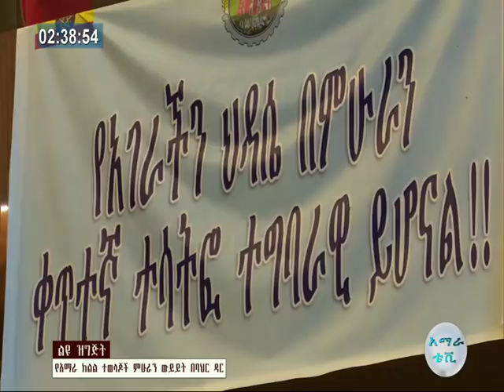የአማራ ምሁራን መድረክ በባህር ዳር